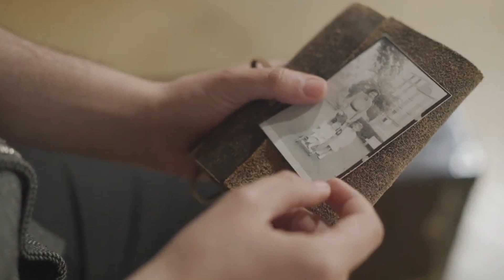Es publica el tràiler del documental sobre els maquis del mas Borrell